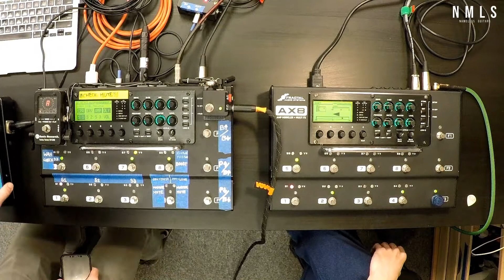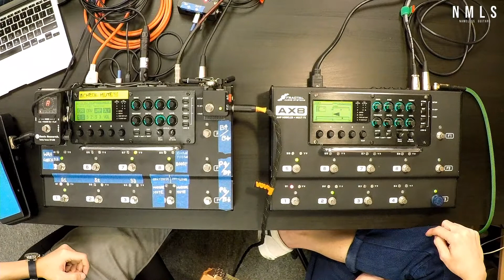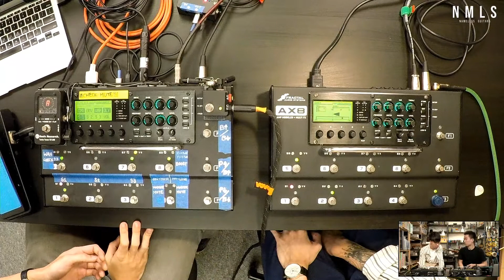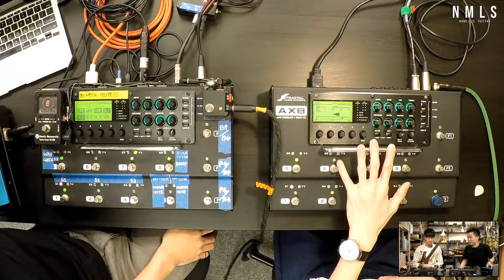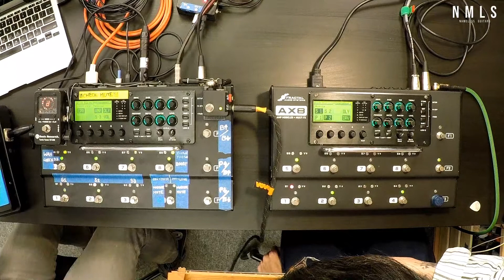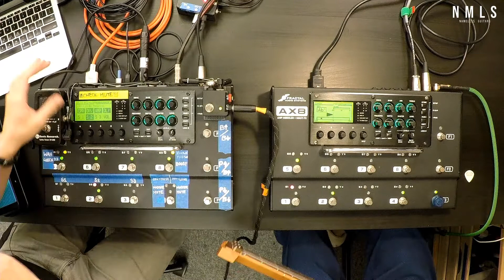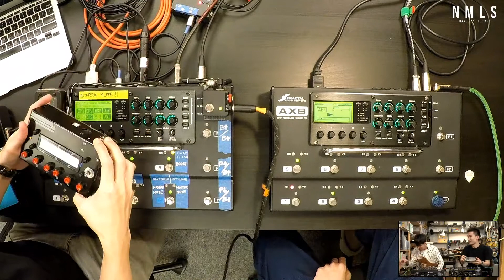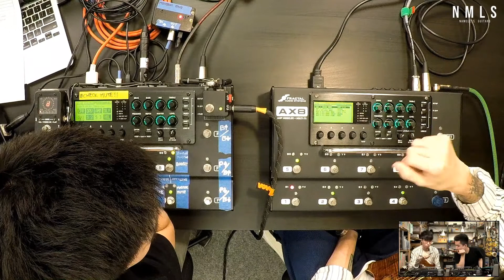你媽瀨屎 - S1E1 - Guitarist vs Guitar Technician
19 May 2020